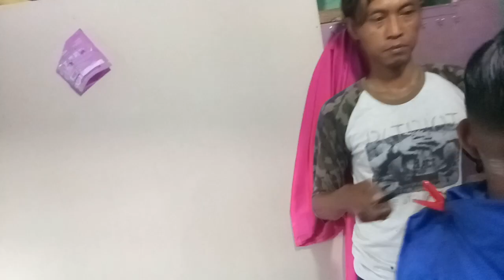gaya ke kinian